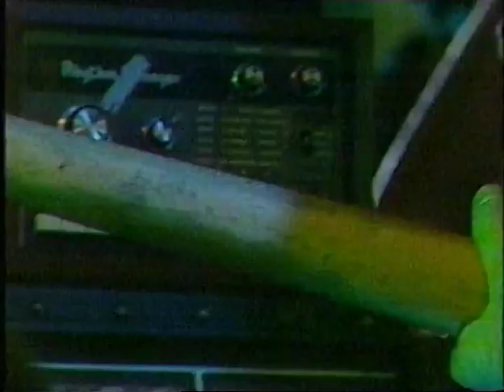Echo & Bunnymen 1982 Live Sefton Park @ Pop Carnival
Check for my other Echo & The Bunnymen videos / new videos everyday from my own collection